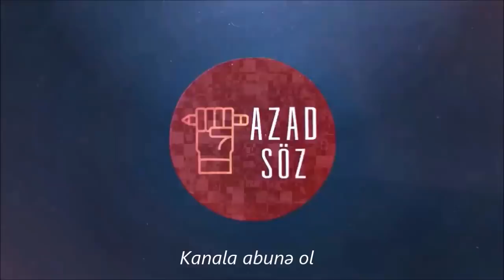Neftçilərdə mağaza yanğınları başladı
Diqlasın yaxınlığındakı X-Lady və İzabel mağazalarında
yanğın baş verib. Video - Vəli Quliyev